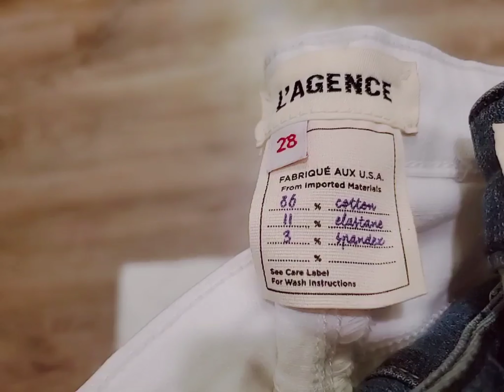Is $200+ too much for a pair of jeans? My 1st time trying L'AGENCE Jeans!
Do you own a pair of pricey jeans you can vouch for?